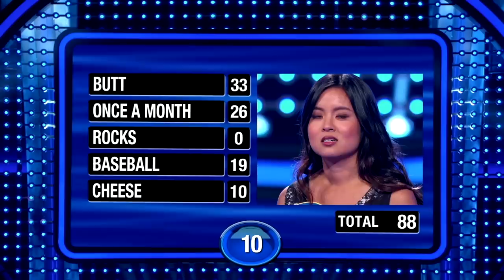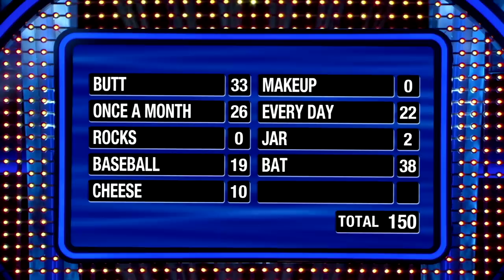Hudson Yang and cousin Lori play Fast Money! | Celebrity Family Feud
Fresh Off the Boat star Hudson Yang and his cousin Lori are playing Fast Money! Can they win $25,000 for the East West Players? Take a look and see!